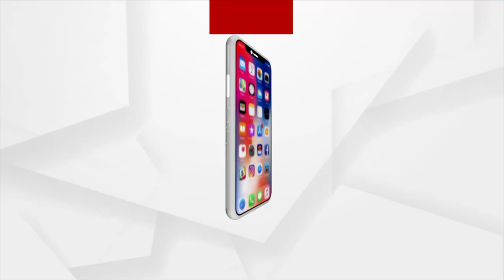Sapna Jahan Sang Beautifully by Singer Prabhupada Mohanty